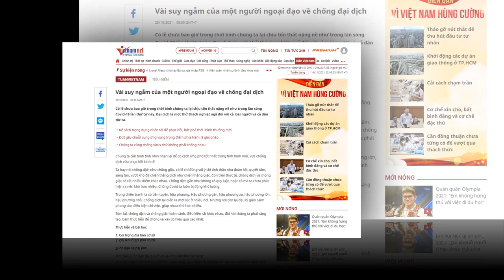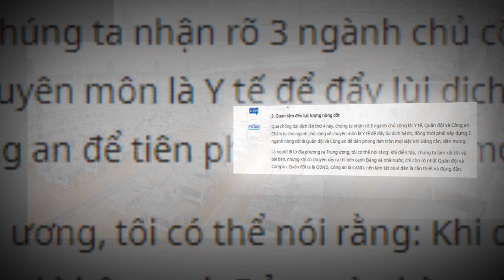BBC và chiêu trò cắt ghép xuyên tạc thông tin phát biểu của ông Lê Doãn Hợp